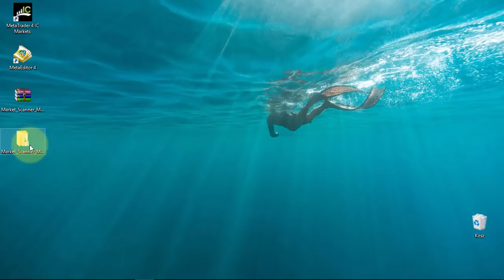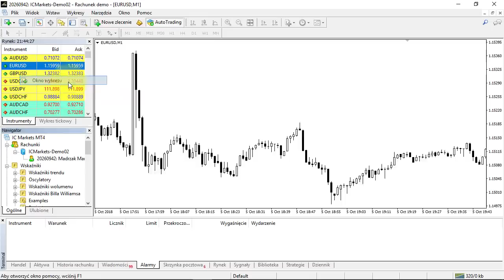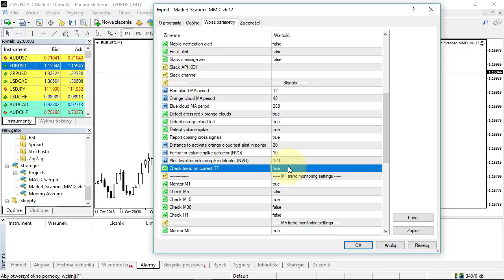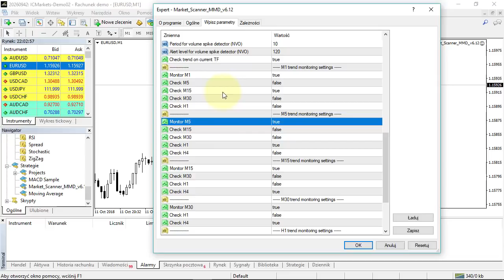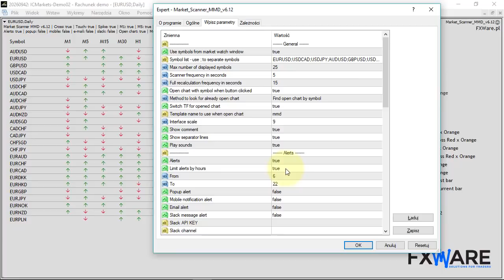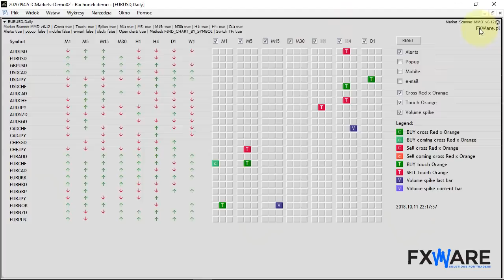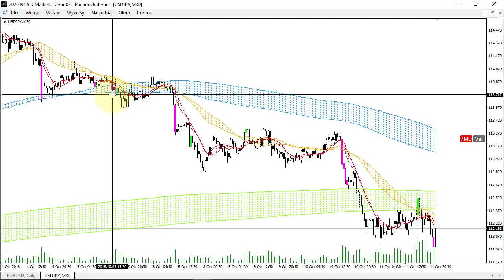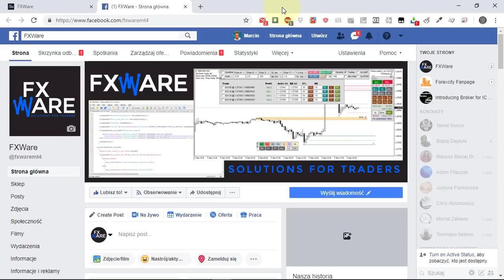Market Scanner MMD 6.1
Opis instalacji i konfiguracji Market Scanner MMD v6.1.

Market Scanner MMD to narzędzie do terminala MetaTrader 4, które wykrywa trendy i sygnały metodologii Magiczne Chmury Średnich MMD autorstwa Mariusza Drozdowskiego. Szczegóły dot. metodologii można znaleźć na grupie FB Dla stosujących metodologię używanie skanera to bardzo duża oszczędność czasu - nie trzeba ciągle czuwać przy komputerze i obserwować wykresu, wystarczy czekać na sygnał, który skaner może wysłać jako powiadomienie na komórkę. Skaner wykrywa również sygnały wolumenowe wg algorytmu NVO. Skaner pozwala obserwować dowolną liczby instrumentów na wszystkich interwałach. Trader nie posługujący się takim narzędziem nie byłby w stanie śledzić równocześnie tak dużej liczby wykresów.

Pozdrawiam,
Marcin